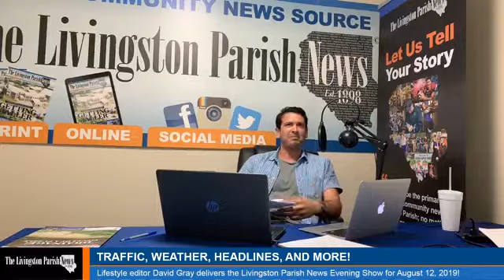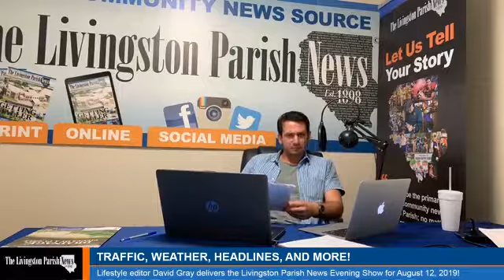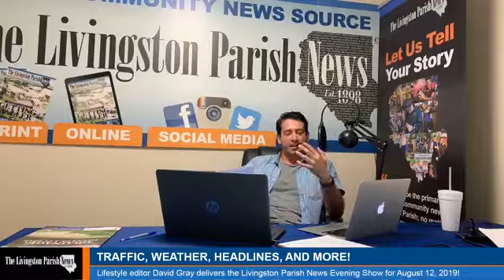The Livingston Parish News Morning Show - August 12, 2019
Lifestyle editor David Gray delivers the Livingston Parish traffic, weather, and headlines for the Livingston Parish News Afternoon Show on August 12, 2019!